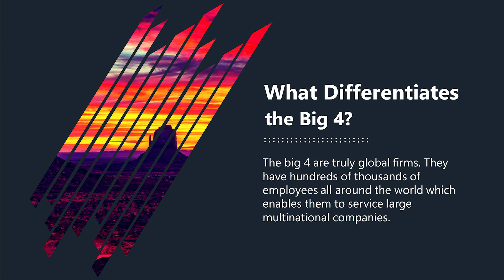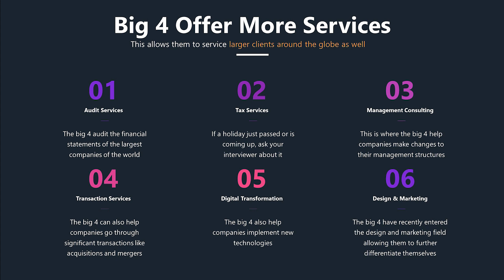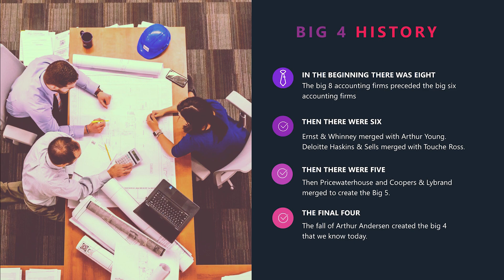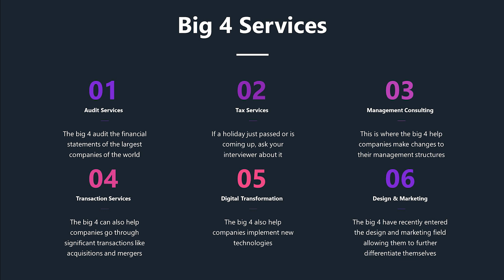Who are the big four? (Deloitte, PwC, EY & KPMG)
What are the big 4 accounting firms? The big four accounting firms are the four largest international CPA firms in the world. They are well known for their large audit practices, auditing 99% of companies in the FTSE 1000. In addition to audit services of publicly traded companies, the Big Four also offers private company audits, assurance services, taxation, management consulting, corporate finance and other advisory services

History of the big 4 accounting firms

Each of the big 4 accounting firms was created by a series of mergers. In the list below we’ve included the earliest start date of the member firms of each big 4 firm, and we’ve also included the last date of significant merger for each top accounting firm.
EY History – The earliest founding date for a member firm is 1849. The last major merger for Ernst & Young was in 1989.
PwC History – The earliest founding date for a member firm of PwC was in 1914. The last major merger date for PwC was in 1998 when Pricewaterhouse merged with Coopers & Lybrand.

Deloitte History – The earliest founding date for a member firm of Deloitte was in 1849. The last major merger date for Deloitte was in 1989.
KPMG History – The earliest founding date for a member firm of KPMG was in 1891. The last major merger date for KPMG was in 1987.

Big 4 Accounting Firm Salary

Many people want to know what the salaries are like at the big 4. It is pretty obvious what the salaries are like at the big 4 just by understanding the structure. Salaries at the big 4 are very low for people starting out while the salaries earned by big 4 partners are extremely high. Even though partners don’t really earn what most people would call a salary.

Most associates in the big 4 start out at around $50,000 to $60,000 in the United States. This can obviously go higher depending on the amount of credential that you enter the firm with. If you have a law degree or an LLM, you will obviously earn more than 60,000, but the average starting salary at the big 4 is probably between $50,000 to $60,000.

Big Four Structure (Partnership vs. Corporation)

The big 4 accounting firms are structured as partnerships. This means that all the partners own the firm. Most of the firms are LLPs. LLP stands for Limited Liability Partnership.
This structure governs the way that the big 4 are run. Many people believe that the big 4 are run like corporations, but they are not. They are run like several businesses that all operate independently.

Big 8 Accounting Firms

The 8 big accounting firms predated the big five accounting firms. The phrase was used to the largest public accounting firms in the world until 1989. They were no longer referred to the big 8 after a series of mergers. The big eight were:
1. Arthur Andersen
2. Arthur Young
3. Deloitte Haskins and Sells
4. Ernst & Whinney
5. Peat Marwick Mitchell
6. Price Waterhouse
7. Touche Ross
8. Coopers & Lybrand

Big 5 Accounting Firms

The 5 big accounting firms predated the big four accounting firms. They were the largest accounting firms until 2002. The big 5 accounting firms were Ernst & Young, Deloitte & Touche, Arthur Andersen, KPMG and Pricewaterhouse coopers.